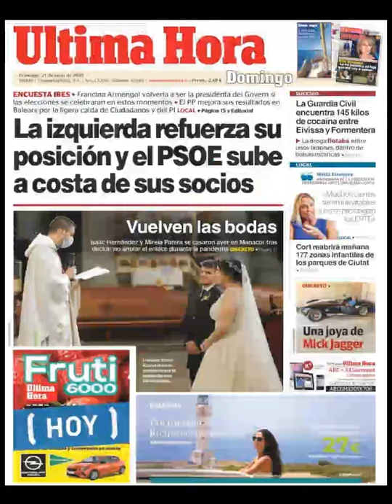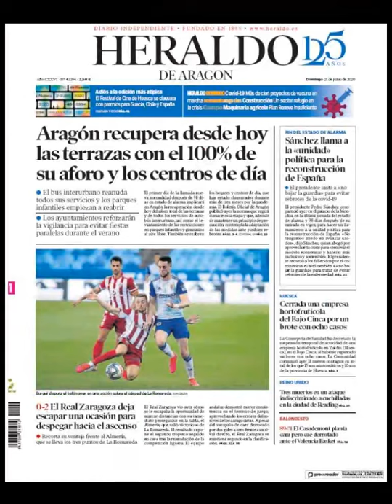Noticias Domingo 21 Junio 2020 Principales Portadas Titulares Diarios Periódicos España Spain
Principales Titulares de Noticias en Portadas Diarios Periódicos Españoles del Domingo 21 de Junio de 2020 ¿Que le Parecio este día?